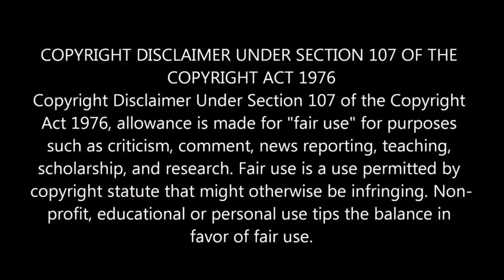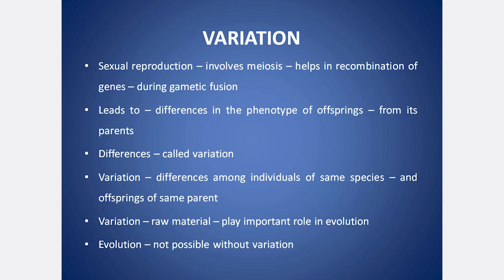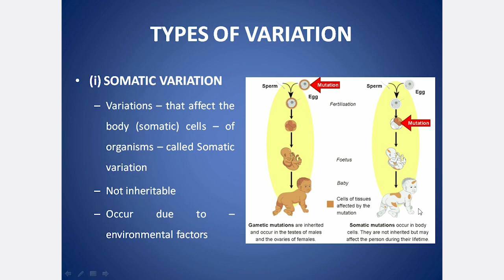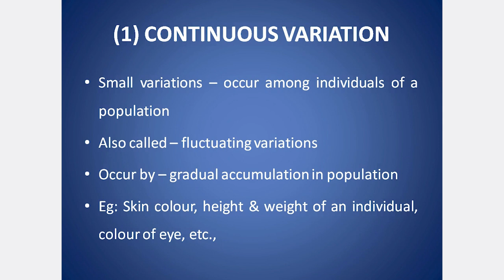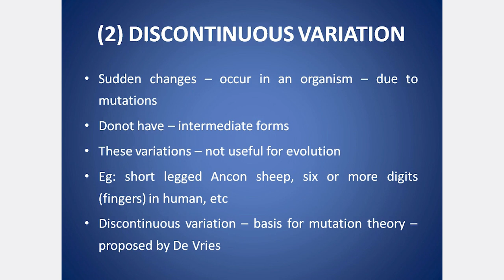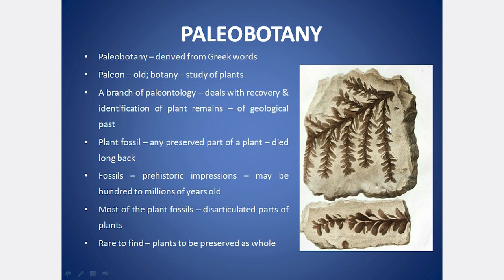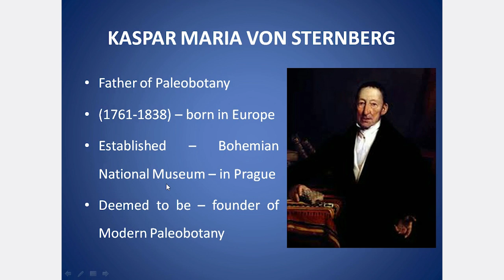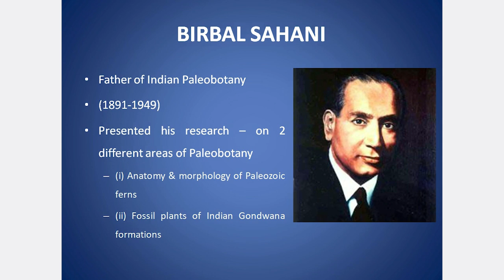SAMACHEER CLASS 10 SCIENCE UNIT 19 ORIGIN & EVOLUTION OF LIFE PART 5 | EXPLANATION IN TAMIL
Unit 19 Origin and Evolution of Life

Introduction, Origin of Earth, Big Bang Theory, Theories on Origin of Life – Special Creation, Spontaneous generation (Abiogenesis), Biogenesis, Extra Terrestrial or Cosmic origin, Chemical Evolution of Life.
Evidences of Evolution, Evidences from Morphology & Anatomy – Homologous organs, Analogous organs, Vestigial organs, Atavism,
Evidences from Embryology – Biogenetic law or Recapitulation theory
Evidences from Palaeontology, Archaeopteryx
Theories of Evolution – Lamarckism, Principles of Lamarckism – Internal Vital Force, Environment & new needs, Use & disuse theory, Theory of inheritance of acquired characters.
Darwinism or Theory of Natural Selection – Principles of Darwinism – Over production, Struggle for Existence (Intra Specific, Inter Specific, Environmental), Variations, Survival of the Fittest or Natural Selection, Origin of Species
Variation – Types – Somatic & Germinal Variation (Continuous & Discontinuous Variation)
Relationship between Mutation & Variation, Paleobotany, Importance of fossils, Kaspar Maria Von Sternberg, Birbal Sahani, Fossilization (Petrification, Mold & Cast, Preservation, Compression, Infilteration or Replacement)
Determination of age of fossils, Radioactive Carbon dating method, Ethnobotany, Aspects of Ethnobotany, Importance of Ethnobotany, Astrobiology or Exobiology,